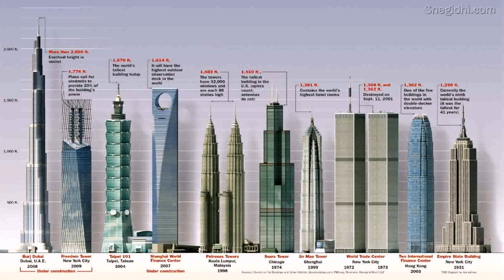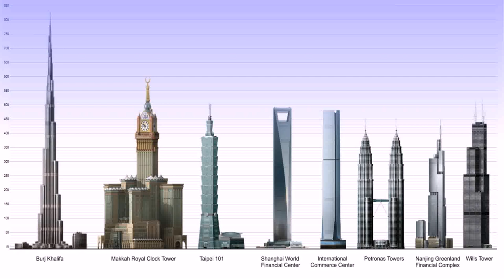Is The Tallest Building In Dubai - Gif Maker DaddyGif.com (see description)